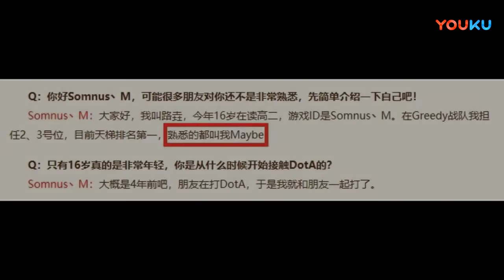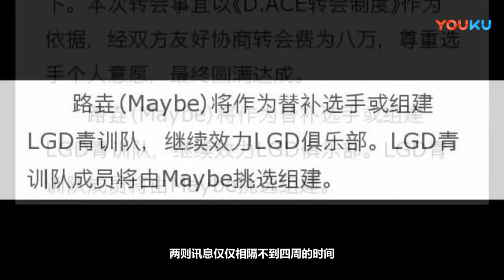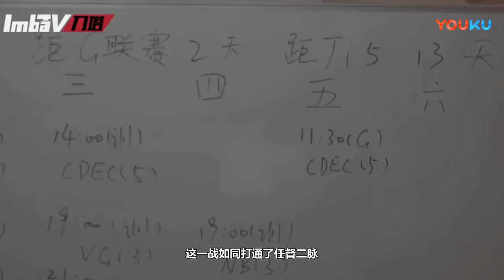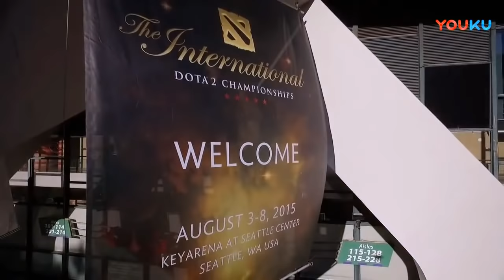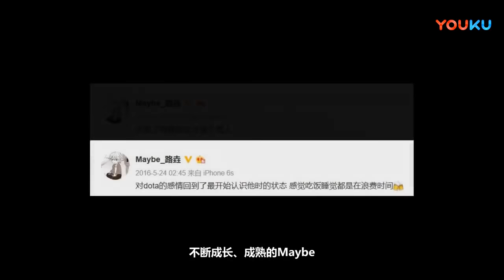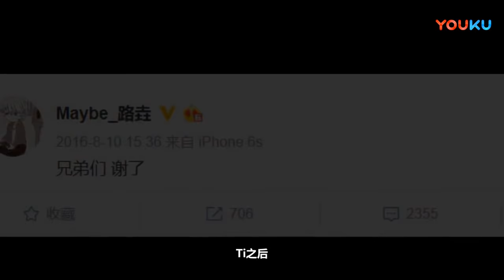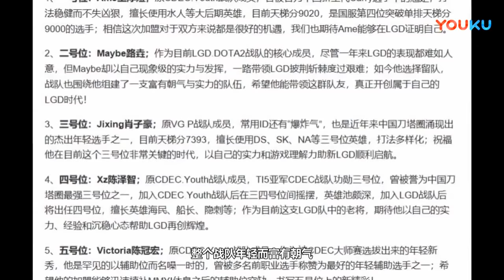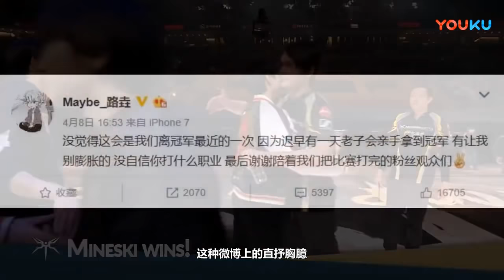【天下DotA】【人物志01】叫我Maybe